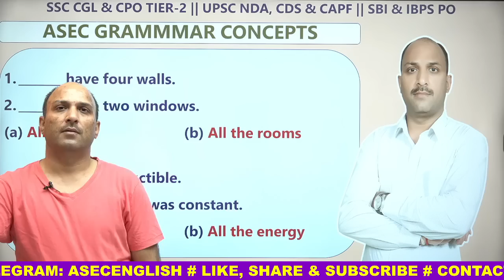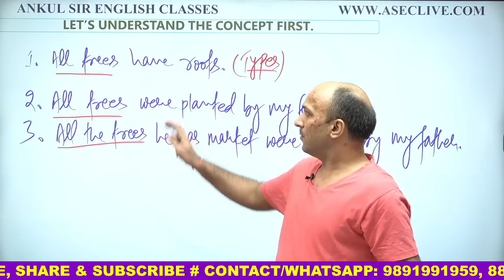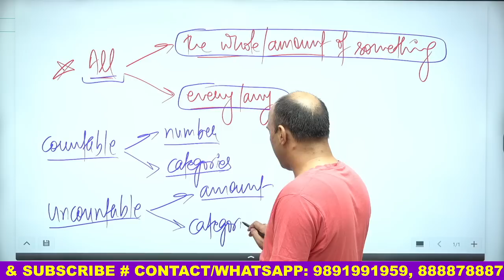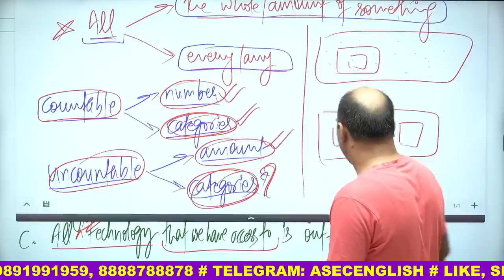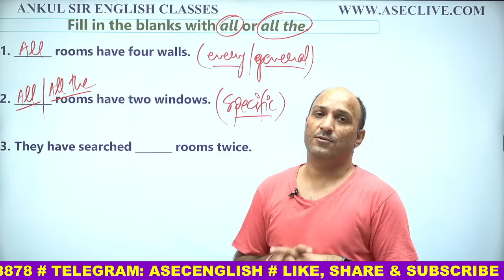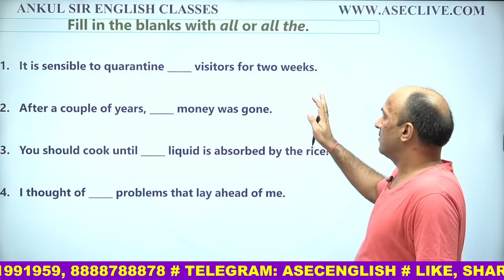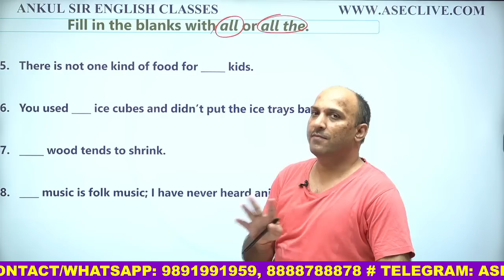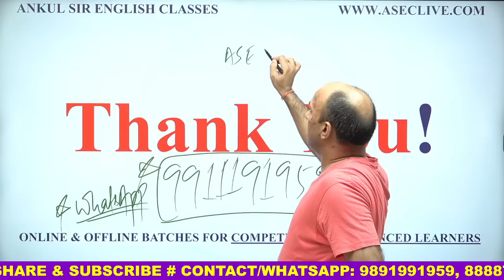IMPORTANT & USEFUL GRAMMAR CONCEPT || ALL VS ALL THE || CGL & CPO TIER-2, CDS, CAPF, BANK PO || ASEC